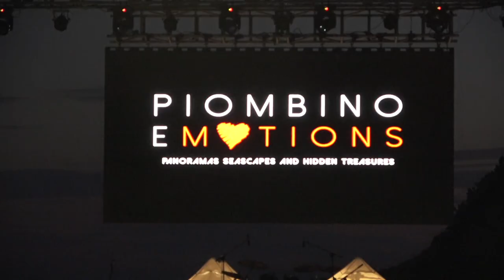XIX FESTIVAL ESTIVO - GRAN GALA' 2022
La diciannovesima edizione del Festival Estivo ancora sullo splendido palco di Piombino (il video iniziale che mostra la città e dintorni, è stato realizzato da Giulio Cianchini), posto a pochi metri dal mare. L'intera serata registrata il 23/Luglio/2022 e andata in onda a Gennaio su EURO TV, ora pubblicata sul nostro canale. Vanessa Grey e Fabrizio Fontana i conduttori, Matia Bazar, Audio 2 e Pamela Prati gli ospiti, ma soprattutto i giovani artisti scelti per questa edizione con la loro musica.
 01)MELGA – Dicono che sono pazzo
02)ANGELA (IRIS) – Rio
03)MAURIZIO PIROVANO – Lentamente ti avvicini
04)DARIO COMPARINI – Ti scriverei
05)MONIE’ – That’s my soul
06)SERENA DE BARI – Pina colada
07)AUDIO 2
XX)IGOR NOGAROTTO – Spazio libro
08)STEFANIA TASCA – Vetro
09)NARTICO – Tempi Moderni
10)DECI – Grinta
11)PAMELA PRATI
12)LIMONI – Ecocuore
13)ALESSANDRA LATINO Bruciati
14)ASJA – Singhiozzo
15)MATIA BAZAR
Igor Nogarotto (uff. stampa, scrittore, musicista)
Stefano Camarri (musicista)
*Per il patrocinio dell’evento, inserito nella rassegna 20-Eventi 2022, il Comune di Piombino, assessorato al turismo ed organizzato in collaborazione con Pro Loco Piombino, nello specifico, il sindaco Francesco Ferrari, l’ass. al turismo e attività produttive Sabrina Nigro ed il presidente della Pro Loco Simone Anastasia.
*media partner: RADIO 675, EURO TV
*Lo staff del Festival Estivo I.M.C.
Andrea Ramacciotti (responsabile audio), Orsola Vigorito (responsabile video), Giulio Cianchini (responsabile luci - efx), Francesca Mercury (Direzione di palco), Evandro Mariti (Stylist responsabile back stage), Roberta Minuti (Logistica e direzione organizzativa), Daniela Quaglierini (P.R.).
Il service è stato affidato ad "AudioRumor" di Francesco Giomi.
I led wall forniti da "Alla Vigna Eventi" di Roberto Salvadori e Teresa Gianmaria.
La supervisione generale per il Festival Estivo I.M.C. è stata curata come sempre da:
Gino Sozzi (presidente) GS - Management Agency
Giovanni Germanelli (direttore artistico) Germanelli.com